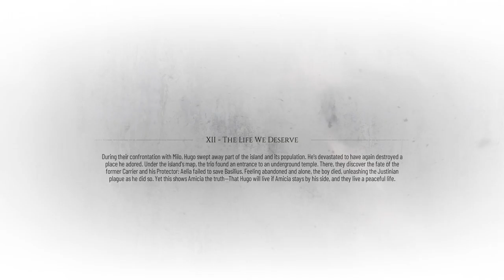A Plague Tale : Requiem HARD Walkthrough Part-12 (HINDI + ENGLISH)